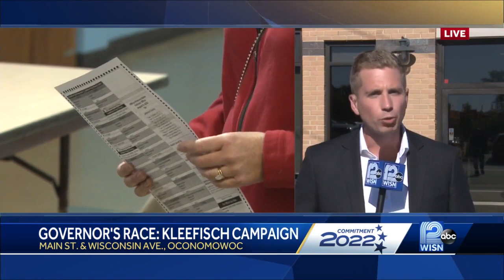In their own words: Candidates make final push on Wisconsin primary election day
Rebecca Kleefisch, Tim Michels will both hold watch parties in Waukesha County.